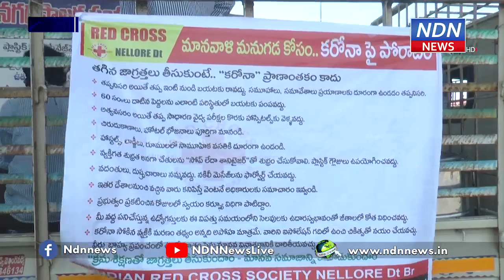యాచకులకు భోజనంపెట్టి ఆకలి తీరుస్తున్న నెల్లూరు రెడ్ క్రాస్ - NDN News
కరోనా భయంతో ప్రజలంతా ఇళ్లకు పరిమితం కావడంతో.. యాచకుల అవస్థ వర్ణనాతీతంగా కనిపిస్తోంది. అలాంటి వారికి  రోజు కడుపు నింపుతూ రెడ్ క్రాస్ ఎనలేని సేవలు అందిస్తుంది . రోజు నగరంలో ఉన్న యాచకులకు భోజనం పెట్టి ఆకలి తీరుస్తుంది . ఈ సేవలు మరో 14 రోజల పాటు కొనసాగిస్తామని సంస్థ చైర్మన్ చంద్రశేఖర్ రెడ్డి తెలిపారు .